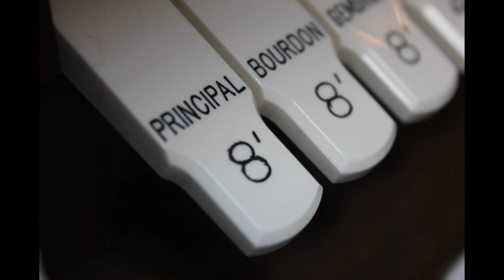O'er the distant mountains breaking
I composed a little organ prelude many years ago to go with this hymn. (CW 93 - Hymn 220). The score is now available as part of a collection called "Odds and Ends for organ".